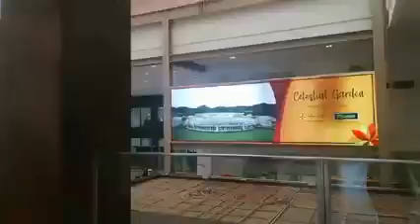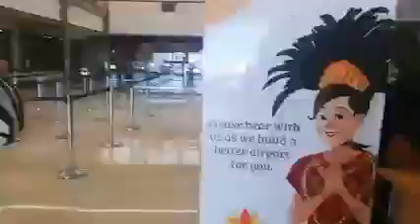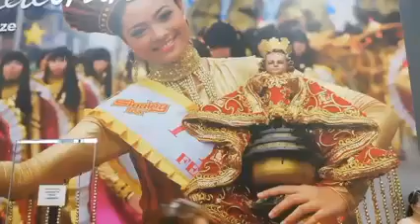Sundo sa Airport ni teacher Jacky / Pupils Love It and Excited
Teacher Jacky Online teacher for ESL